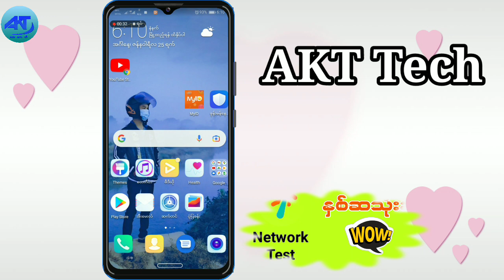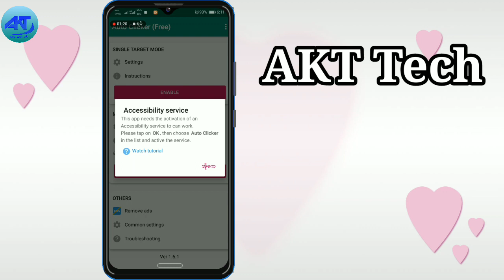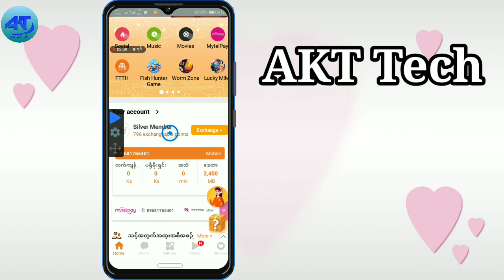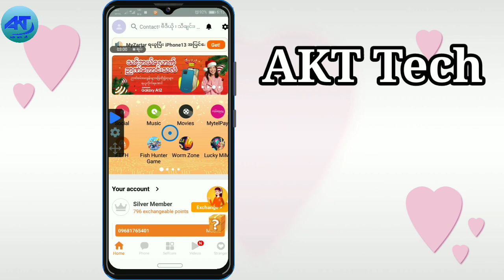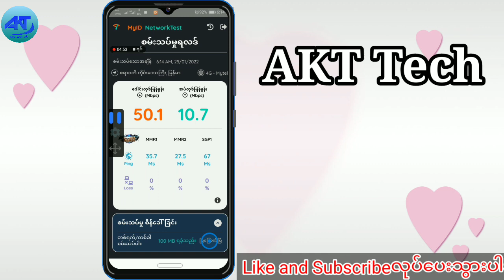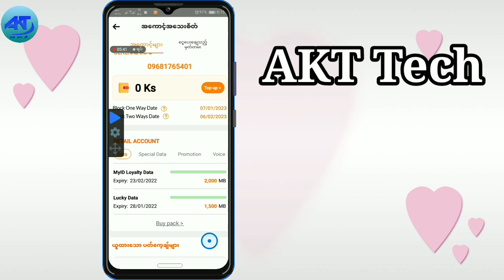MyIdမှာAuto Clickerသုံးပြီးဒေတာများများရအောင်NetworkTestစစ်နည်း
အခုလိုအင်တာနက် ဈေးကြီးတဲ့အချိန်မှာအဆင် ပြေဖို့အတွက် Network Testစစ်ပြီး ဒေတာများများရ အောင် ကျွန်တော်ကAuto Clicker appသုံးပြီး ဒေတာ တွေအများကြီးရစေတဲ့နည်းလမ်းလေးကိုအားလုံးလုပ်တတ် စေရန် Video လုပ်ပြီးမျှ ဝေပေးလိုက်ပါတယ်အဆင် ပြေကြပြီးတော့ ဒေတာ တွေအများကြီးရကြပါစေခင်ဗျာ။